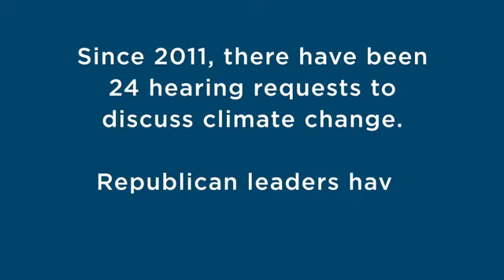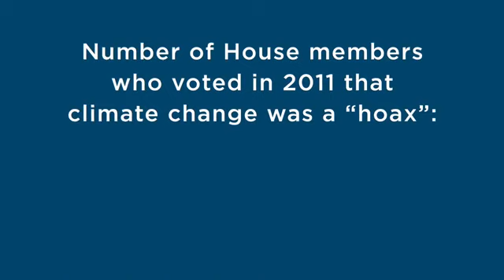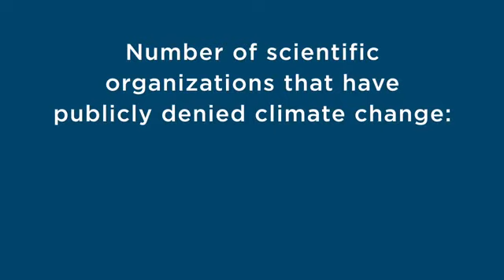Video Climate Deniers in Congress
The science on climate change is clear, but too many members of Congress are in complete denial. It's time to call them out:

Call out climate deniers in Congress

The science on climate change is clear.

But many members of Congress are in complete denial, and they're standing in the way of progress.

We need to call them out.

Watch this embarrassing video—and join the fight to get serious on climate change: